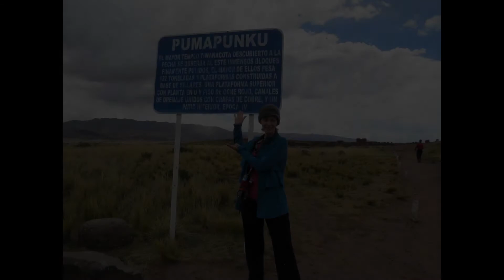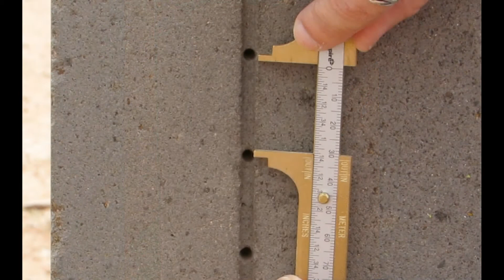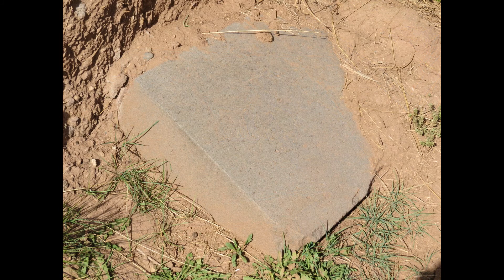The Enigmatic Pumapunku in Bolivia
Pictures taken during November 2012 visit to Pumapunku, Bolivia